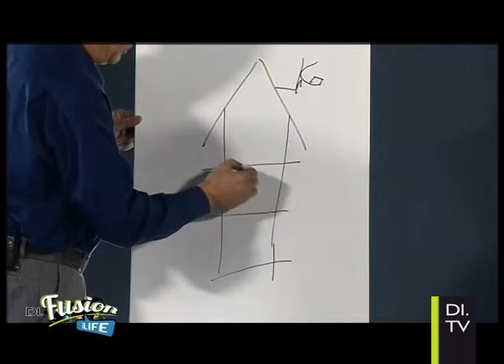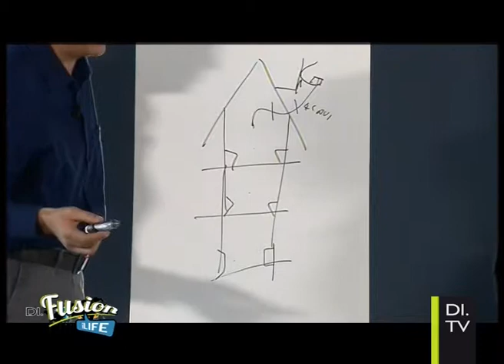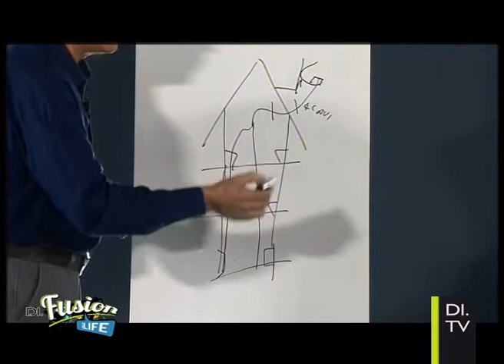Di.Fusion iLife - Impianto satellitare con cavo ottico - pt16 parte 1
Tutti i Venerdì Deborah Dirani insieme a Giuseppe Valentino vi aiuteranno a migliorare il rapporto con le nuove tecnologie nel rispetto dell'ambiente.
In questa puntata del 07/02/2014 si parlerà di come funziona l'impianto satellitare con cavo ottico e verrà presentato il video citofono wireless.

Di.Fusion in onda dal Lunedì al Venerdì alle ore 19.00 e alle 23.30 su DI.TV